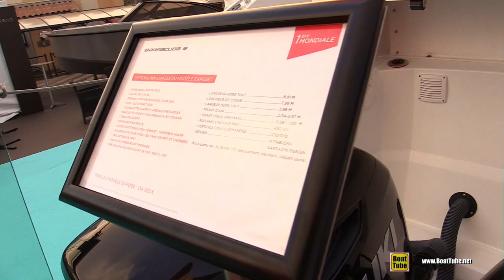2019 Beneteau Barracuda 9 Boat - Deck and Interior Walkaround - 2018 Cannes Yachting Festival